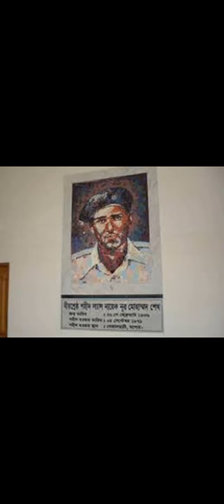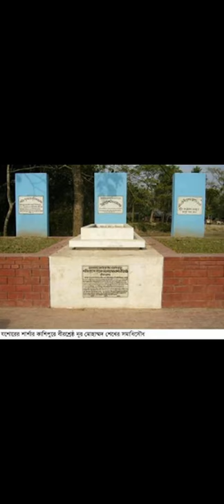বীর শ্রেষ্ঠ নূর মোহাম্মদ শেখ এর জীবনী ।। Biography Of Nur Mohammad Sheikh ।। Freedom Fighter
Nur Mohammad Sheikh:  26 February 1936 – 5 September 1971) was a Lance Nayek in East Pakistan Rifles during the Liberation War. He was killed in an engagement with the Pakistan Army while providing fire for covering the extrication of fellow soldiers at Goalhati in Jessore district on 5 September 1971. Nur Mohammad died saving his compatriots and inflicting casualties on his enemy. He was awarded Bir Sreshtho, Bangladesh's highest award for valor.[1]
Early life
Sheikh was born in February 26, 1936, in Moheshkhali village Narail.[2] His father is Mohammad Amanat Sheikh and his mother's name was Mosammat Jinnatunnesa Khanam. He lost his parents at an early age and continued his education up to seventh grade at local schools. As a child he loved theatre.[3] Sheikh was married to Fazilatunnesa (d. 2018)

On 14 March 1959, Sheikh joined the East Pakistan Rifles.[5] After finishing elementary training, he was appointed at the Dinajpur sector.[3] He was transferred to Jessore sector on 1 July 1970. In March 1971, Sheikh was spending a vacation at his village. As the war started, he joined sector 8 and continued to take part at different battles at Jessore. He died on 5 September during the Goalhati Battle in Sutipur.
Battle of Goalhati and Death
Lance Nayek Nur Mohammad was selected as the captain of the Standing Patrol team at Goalhati in Jessore's Chutipur Camp that was established to monitor the Pakistan army.[6] On 5 September, Nur Mohammad was patrolling with 4 fellow soldiers. The Pakistan army managed to point out the position of Nur Mohammad's team and attacked them from three different sides. Nur Mohammad tried to retreat to his base while still engaging the Pakistani troops. Meanwhile, one of his fellow soldiers, Nannu Mia, was injured after a bullet hit him. Nur Mohammad tried to carry Nannu Mia towards safety while trying to fire his gun from different places as a trick to confuse the Pakistani troops into believing that there were more than four Bangladeshi rebels. In doing so, Nur Mohammad himself was hit by a mortar and his foot was destroyed. Even though he was seriously injured, Nur Mohammad decided to continue to provide cover fire for his team to escape. At the time, his fellow Sepoy Mostafa, urged Nur Mohammad to go with him. Mostafa even tried to force Nur Mohammad to go but Nur Mohammad refused to go and gave his light machine gun to Mostafa so that it would not be captured after his death. He kept a self loaded rifle with him and kept on fighting until he died.
Legacy
Bir Shreshtha Noor Mohammad Public College at Pilkhana has been named in his memory.[7] He is survived by his widow Begum Fazilatunnesa and son Golam Mostafa.[8] He was buried in Kashipur under Sharsha upazila of Jessore district.[9] A hospital in Jessore is named after him.